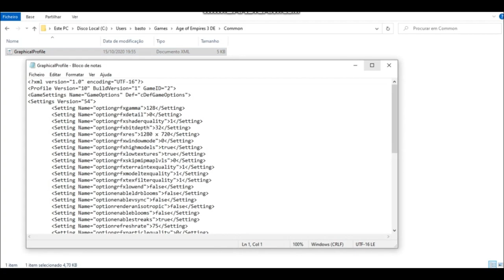Age of Empires III Definitive Edition Intel HD 520 + Low End Config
copiar o ficheiro para - c/usuarios/nome do usuario/games/age of empires 3 de/common
copy the file to- c/users/username/games/age of empires 3 de/common